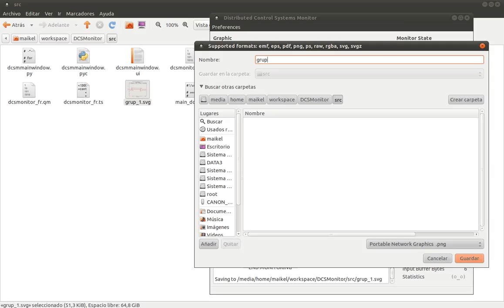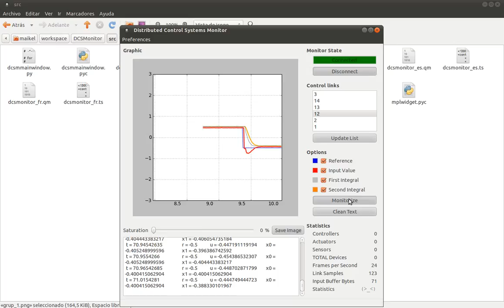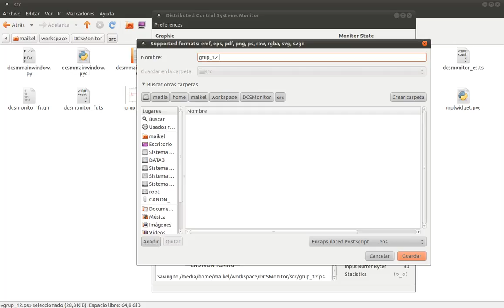DCSMonitor v0.10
Versió 0.10 del programa DCSMonitor realitzat en el projecte final de carrera Design of a platform to test distributed control systems